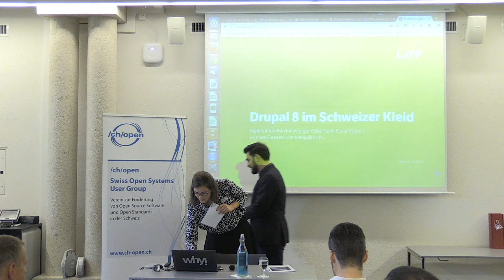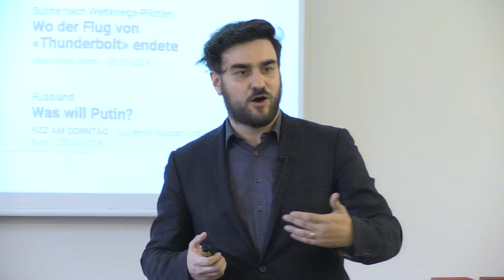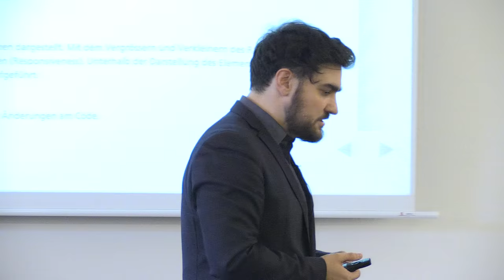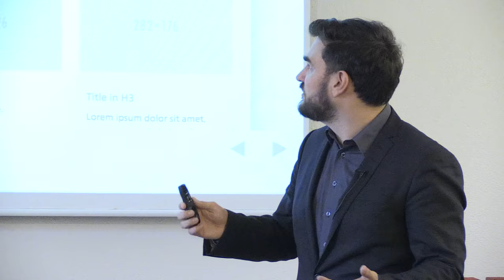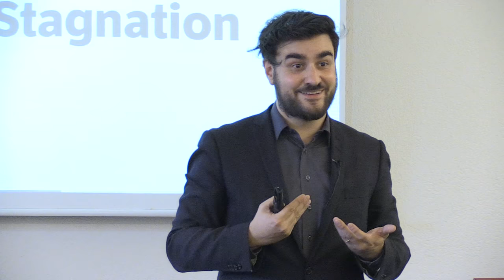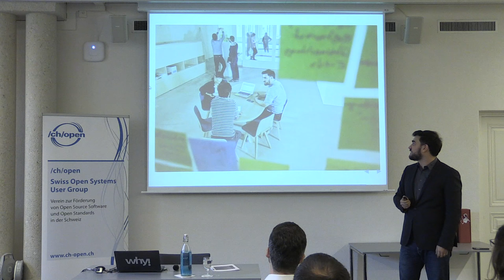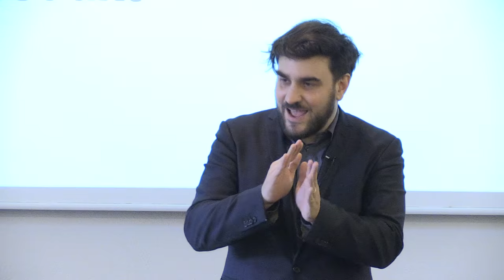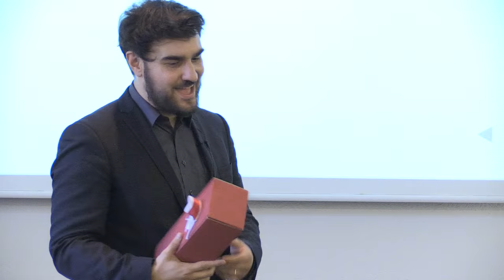Drupal 8 im Bundesdesign: mehr Innovation für weniger Geld - Hannes Gassert